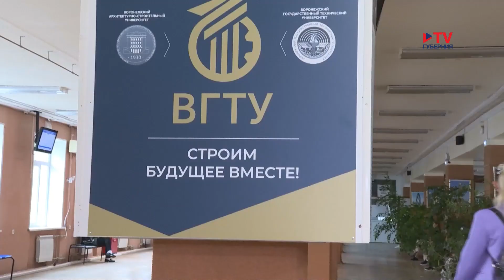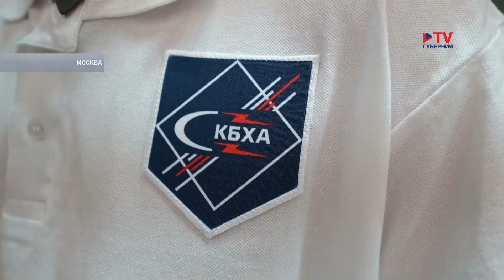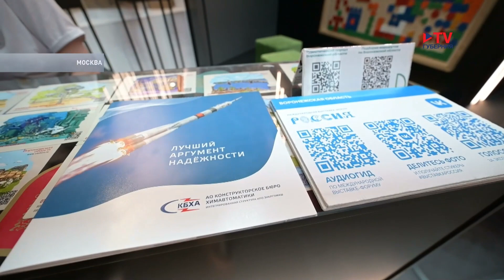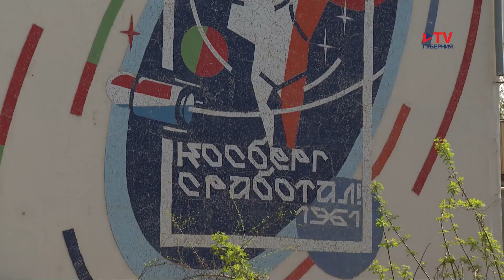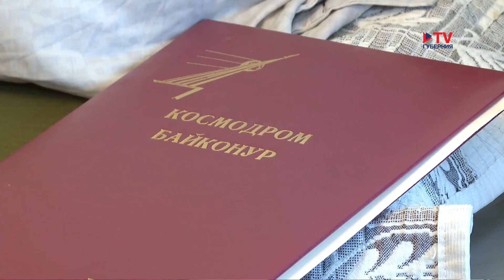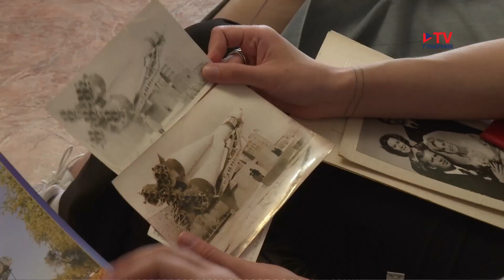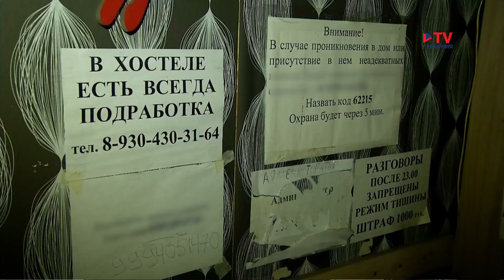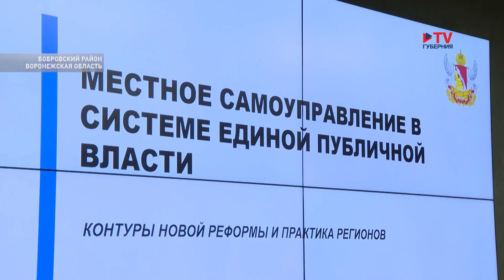Губернские новости. 12.04.2024